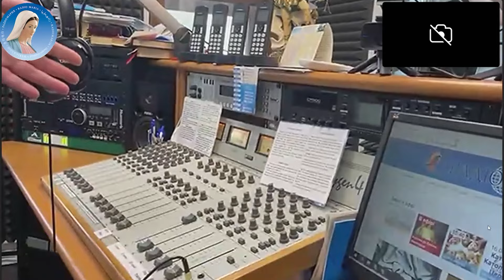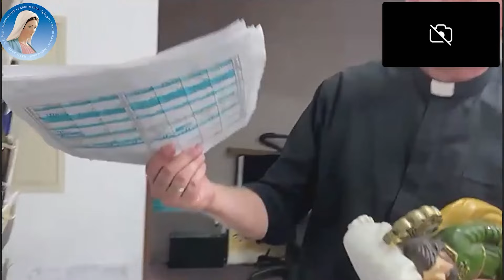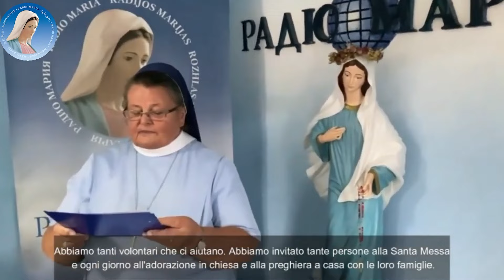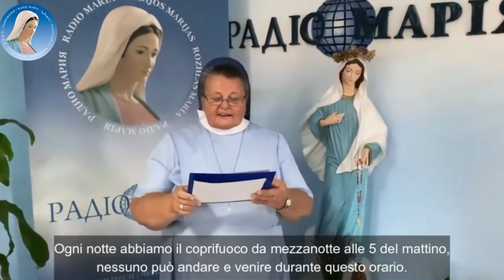〽️🕊️LIVE🇮🇹🌏ENTRIAMO NELLA SEDE DI RADIO MARIA UCRAINA - BIELORUSSIA〽️🕊️🌏